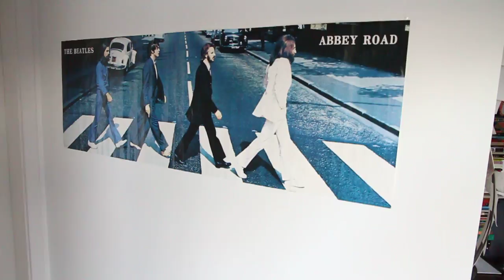Free Stock Footage